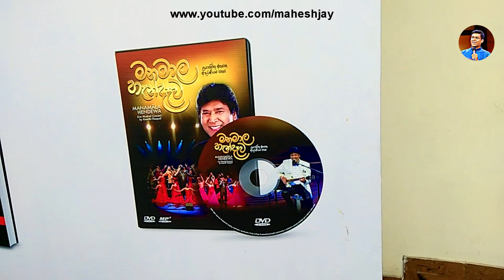මනමාල හැන්දෑව | Manamala Hendewa | Keerthi Pasquel | DVD & Book Launch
කීර්ති පැස්කුවෙල් මහතාගේ "මනමාල හැන්දෑව" DVD තැටිය සහ පොත එලි දැක්වීමේ උත්සවය...

26/01/2020

::: Mahesh Jay Official Youtube Channel ::: ..